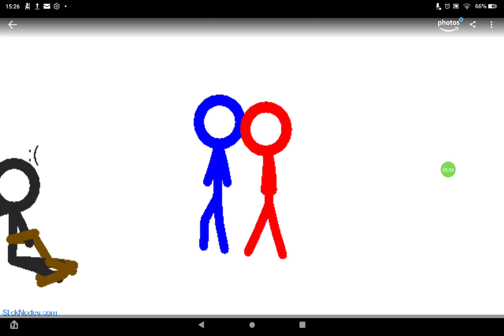SFS S8 EP8